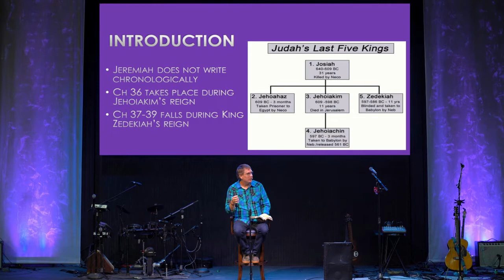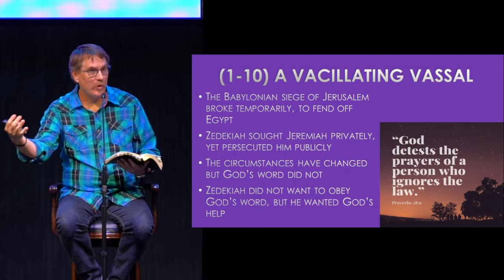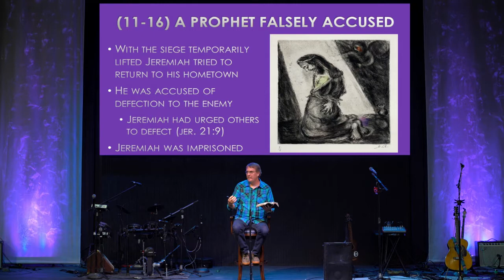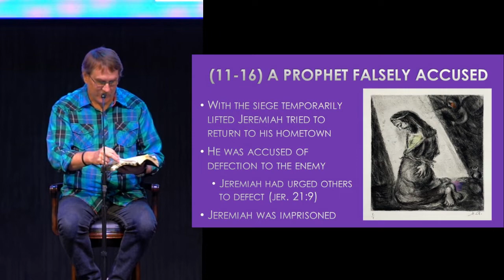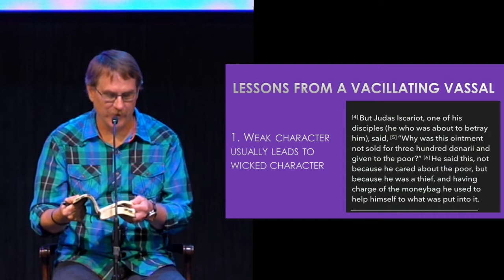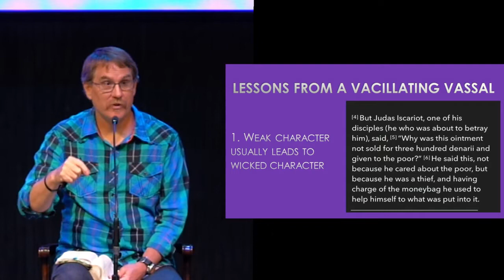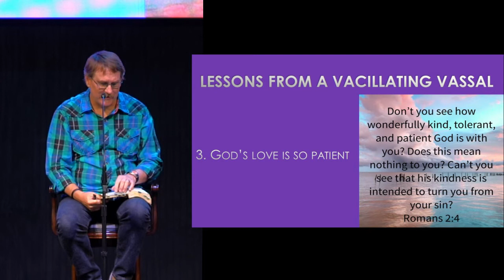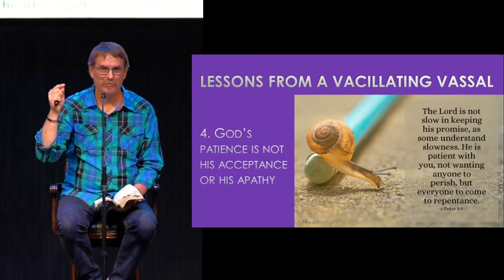06-26-22 Jeremiah 37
The Double-Mindedness of King Zedekiah